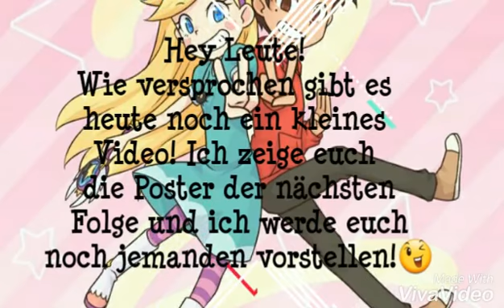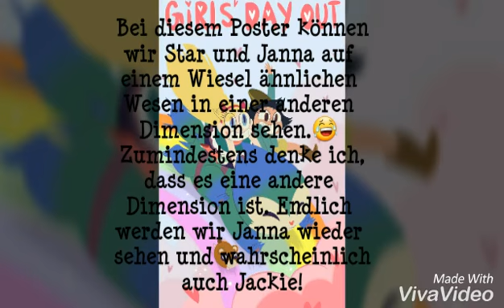❤Poster der nächsten Folge + wichtige Info!❤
Hey Leute!
Wie versprochen gibt es das kleine Video für heute😉. Meine Freundin hat einen Miraculous Fan Kanal vor kurzem erstellt und ich wollte dies in diesem Video erwähnen😄 Wer alles Miraculous auch mag kann ja mal bei ihr vorbeischauen.